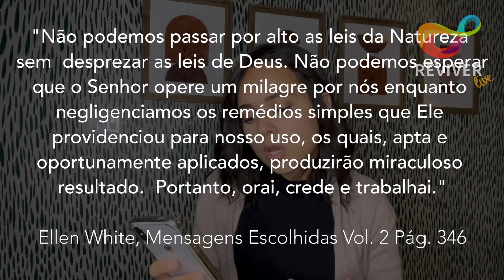6 Ellen Tomazelli